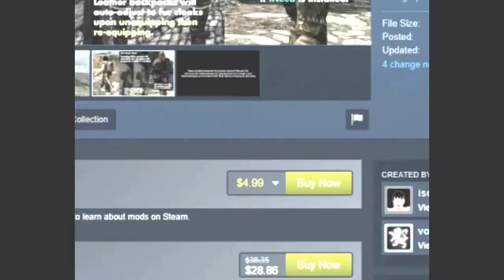Valve initiates 3rd Impact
If I can't be free
Now it's time
I fear to pay